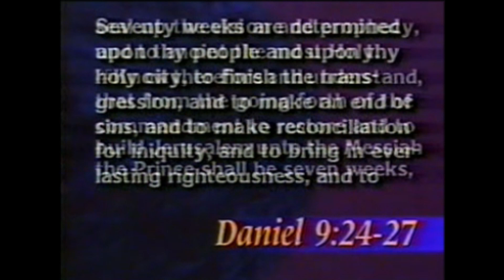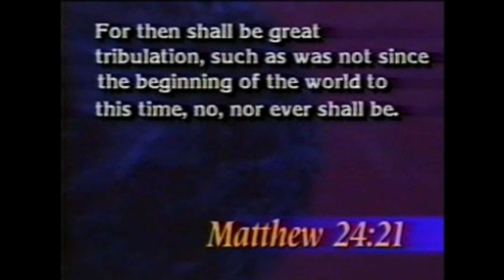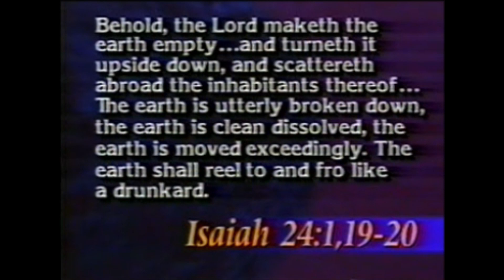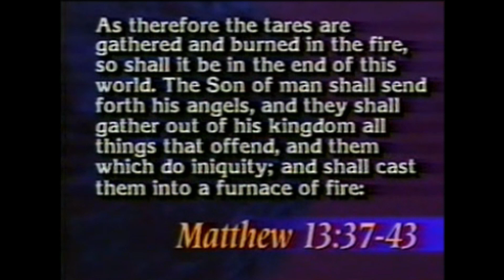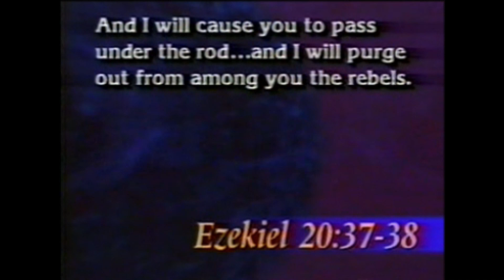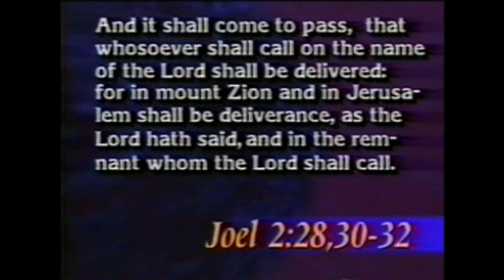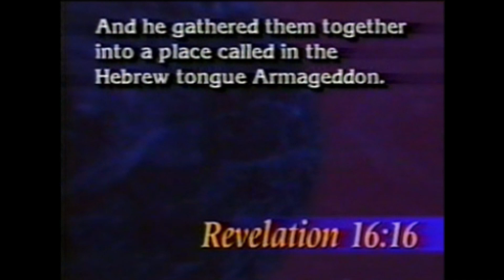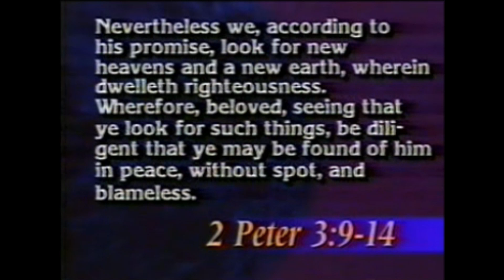The Great Tribulation & The Battle Of Armageddon by Dr Jerry Falwell - 1993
The Great Tribulation & The Battle Of Armageddon by Dr Jerry Falwell
Preached in 1993 at Thomas Road Baptist Church
3rd in a Series